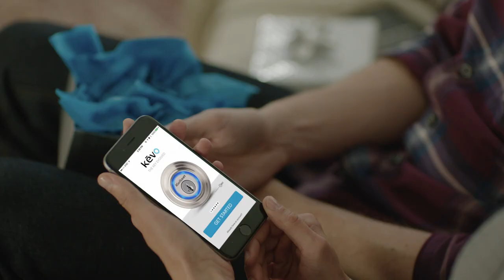Make the Switch!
Stylish? Check. Bluetooth-enabled? Check. Lock & unlock with just a touch? Check & check! What could be easier? (and more fun?)